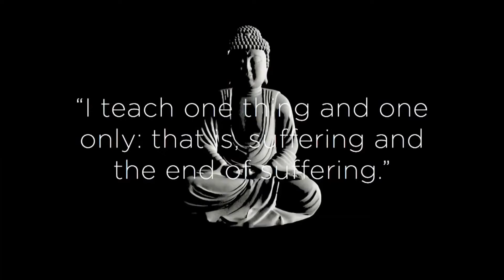How to Pronounce Buddha (Real Life Examples!)